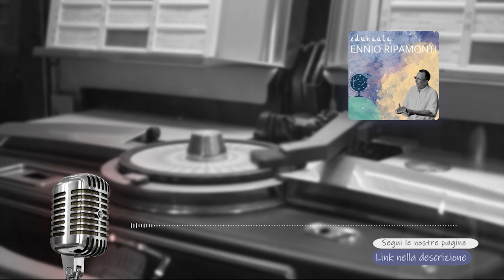Ep.09_Come la collaborazione recupera i ragazzi che abbandonano la scuola con Ennio Ripamonti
Includere tutti, anche i cosiddetti "ragazzi difficili" è possibile: Michela Calvelli dialoga con Ennio Ripamonti per esplorare alcuni strumenti, dalle scuole di seconda occasione ai compiti di realtà, passando per una lettura del contesto che include diversi punti di vista.

BIO: Ennio Ripamonti non un gruppo di colleghe colleghi da vita a una cooperativa sociale e ad un'associazione culturale. Ennio ama accompagnare progetti educativi innovativi e sperimentali, unendo l'attività accademica con il lavoro sul campo.